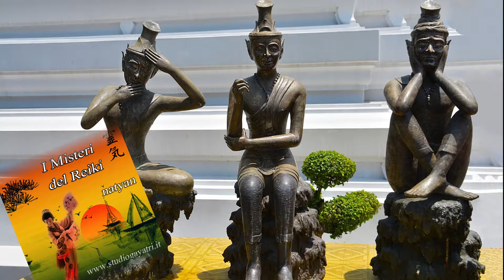I Misteri del Reiki - Studio Gayatri Monza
Con questo Ebook non desidero dilungarmi con introduzione e premessa.
Preferisco, da subito, lanciare il Gioco del “Vero o Falso?” nella speranza che possa essere velocemente utile a tutti per comprendere verità e menzogne che si celando alle spalle di una pratica tanto utile, ma al tempo stesso tanto bistrattata, come il Reiki.
Tratto da: “I Misteri del Reiki – Gioca con me per scoprire il Vero e il Falso - di natyan”
Visita il sito di natyan